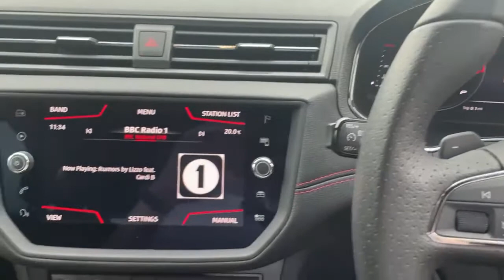DA70KWE - SEAT Arona1.0 Tsi Fr Sport Suv 5dr Petrol Dsg (s/s) (115 Ps)